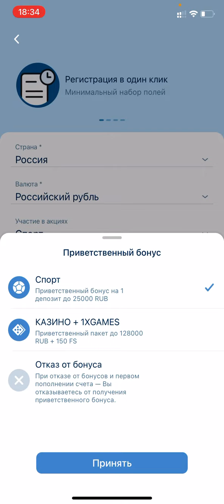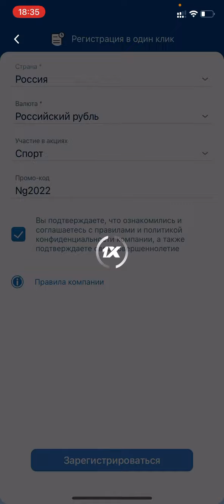РАБОЧИЙ ПРОМОКОД НА БК 1XBET +РАБОЧАЯ ССЫЛКА! БОНУС ДО 32 000 РУБЛЕЙ!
По промокоду: NG2022  +130% на первый депозит,до 32 500 рублей!

ВНИМАНИЕ! Все инструкции, ссылки зеркал БК, результаты розыгрышей в моем телеграм канале

1 икс бет промокоды,
где взять промокод 1хбет,
1хбет где вводить промокод,
промокод для 1хбет,
промокод для 1хбет при регистрации,
1хбет калай промокод жазады,
1xbet промокод как получить,
1хбет промокод при регистрации,
где найти промокод 1xbet,
рабочий промокод на 1xbet,
промокод в 1хбет,
1хбет промокоды,
1х промокод,
1хбет промо,
1хбет промокод 6500,
1xbet промокод на 6500
 Автор не несем ответственности за Ваши действия и не призываем Вас к каким-либо действиям!
⚠ Я не в коем случае не присваиваем авторство себе, все материалы используются в добросовестных целях и в качестве цитирования!